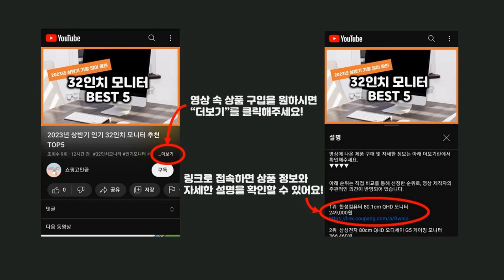2024년 가성비 1등급냉장고 추천 TOP5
2024년 하반기 가성비 1등급냉장고 추천 TOP5을 소개합니다.

♥5위   삼성전자 양문형 냉장고 846L 방문설치  [  975,940원  ]

♥3위   LG전자 디오스 오브제컬렉션 양문형 냉장고 메탈 832L 방문설치  [  1,067,400원  ]